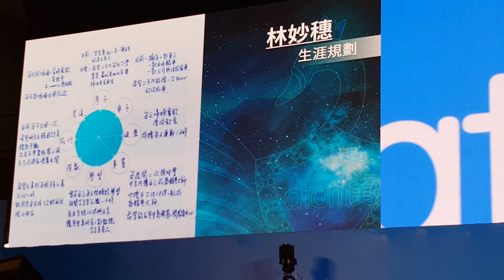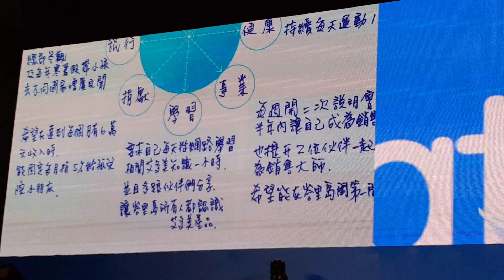印尼會員分享艾多美 印尼2018年12月開幕